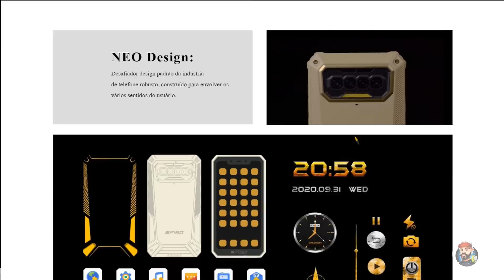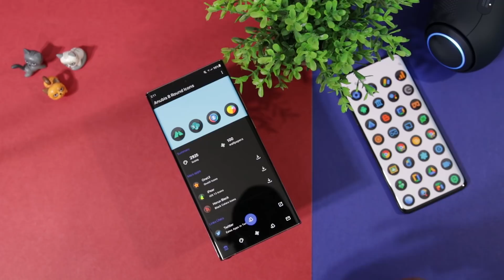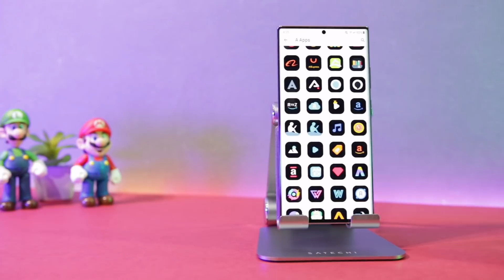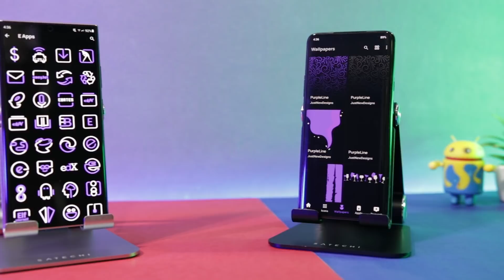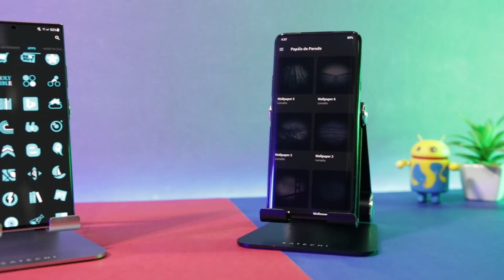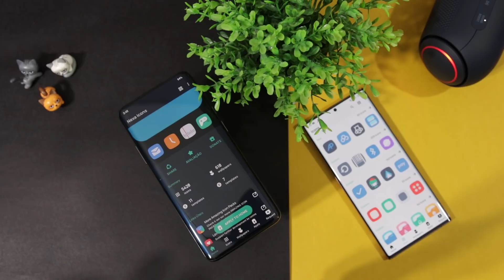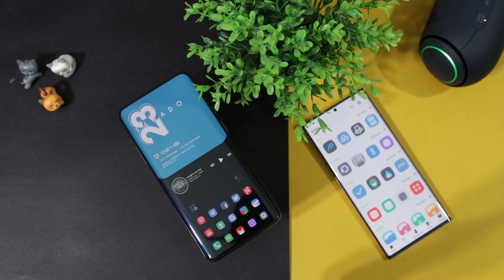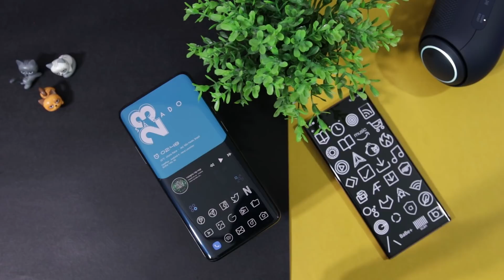SAIU! OS 6 MELHORES ICON PACK PARA SEU ANDROID 😱 BestIconPack Icon pack PRO / FREE *Play Store*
✔ AliExpress F150

Icon pack é uma forma simples e rapida de deixar seu Android ainda mais estiloso, nao precisa de root, uma launcher e pronto.

TOP 6 ANDROID ICON PACK (FREE / PRO) PLAY STORE

DEIXE SEU LIKE: 00:00
INTRO: 00:15
F150: 00:49
ICON PACK 1 - PRO: 02:50
ICON PACK 2 - PRO: 05:48
ICON PACK 3 - PRO: 08:59
ICON PACK 1 - FREE: 11:07
ICON PACK 2 - FREE: 13:15
ICON PACK 3 - FREE: 15:50

⇊⇊⇊ REDES SOCIAS ⇊⇊⇊